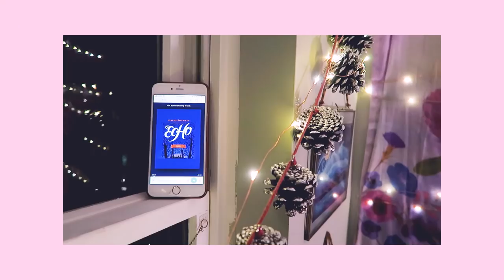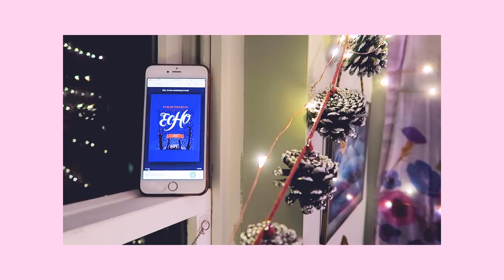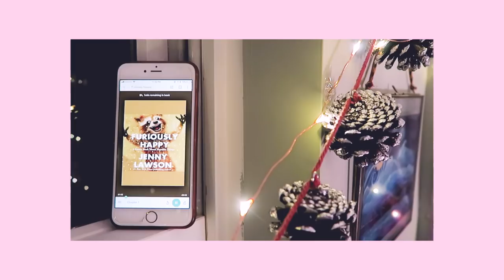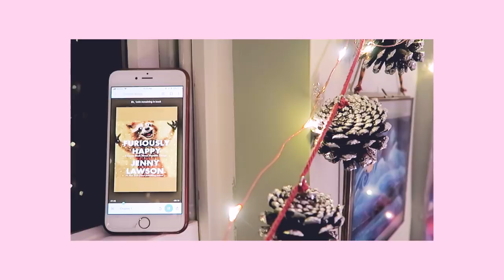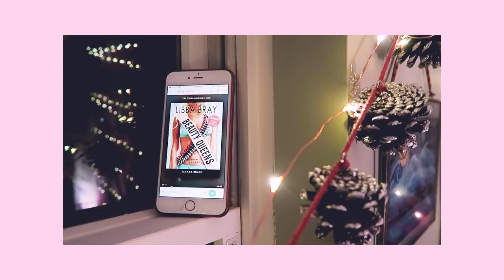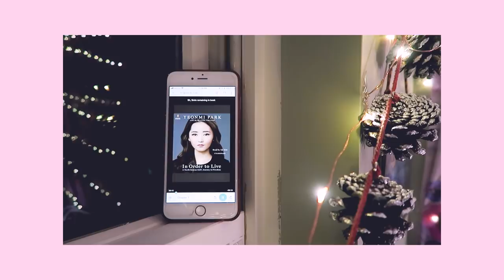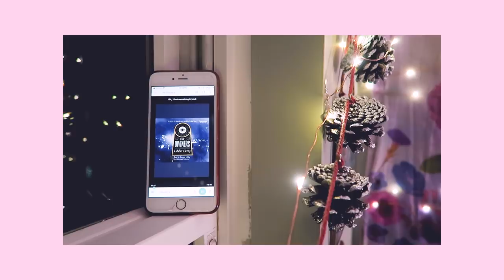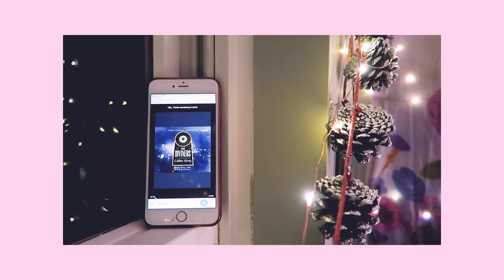BEST AUDIOBOOKS OF ALL TIME 📚💕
I love all these audiobooks so much, and I’d love to hear if there are any audiobooks that you’ve really enjoyed too!!